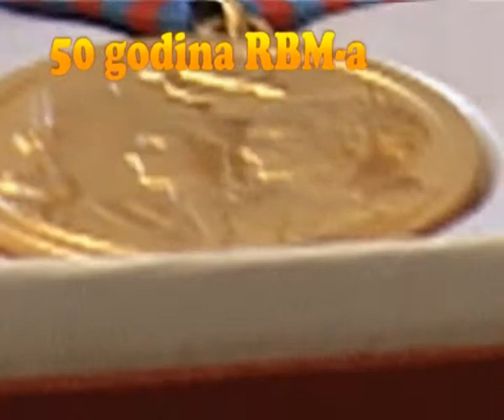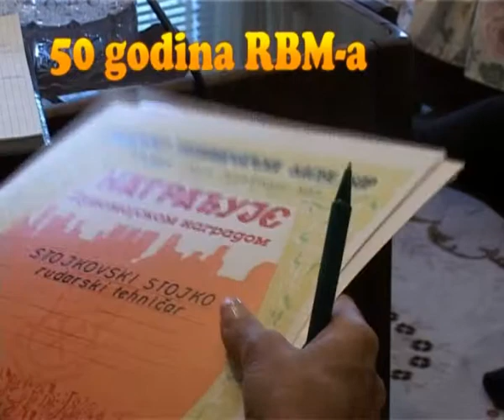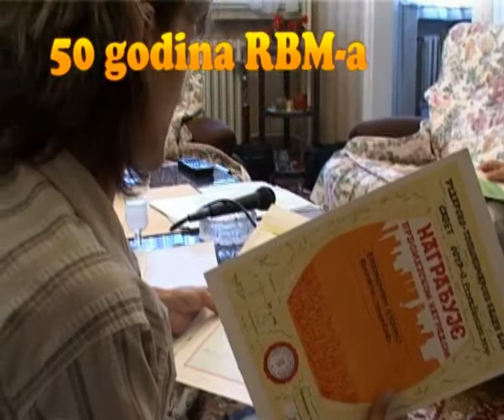Rudnik Bakra Majdanpek No - 28/2 * Stojko Stojkovski * TRM